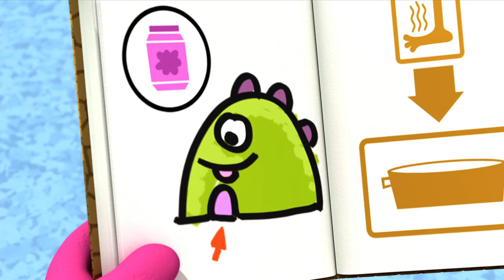Best Monsters Ever | Monster Math Squad | Cartoons for Kids | WildBrain Wonder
Monstrous romance is in the air as Nervous Nelly Monster calls the Squad to ask for help on her wedding day! First, she needs more stinkweed in her bouquets….but more stinkweed makes it look like she has MORE bouquets! A Math Monitor shows them that things stay the same number even if they get bigger. Then the groom’s rings appear to have increased in size, but again the Math Monitor shows them the correct way of looking at number versus size. I now pronounce you….monster and monster!

WildBrain Wonder is the only destination for children, kids, toddlers, babies in kindergarten, nursery and school to learn the basic key skills on YouTube. Learning for Kids encourages children to sing, dance, move, explore and learn their way through their early years.